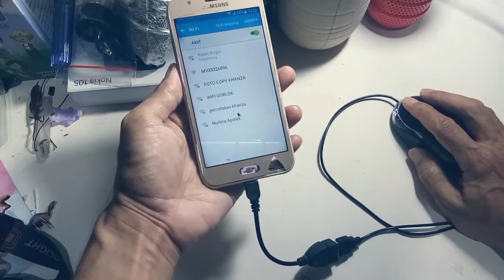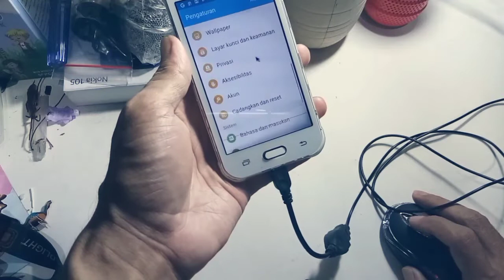Layar sentuh retak,error, pecah gunakan mouse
Layar sentuh retak,error, pecah gunakan mouse untuk mengambil data data penting di hp,cara memperbaiki layar sentuh,hp android error.